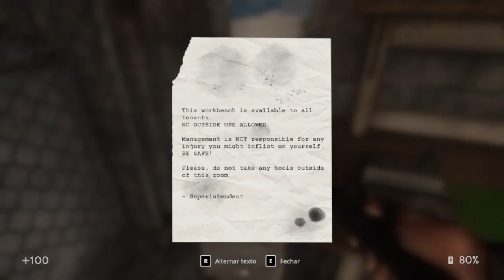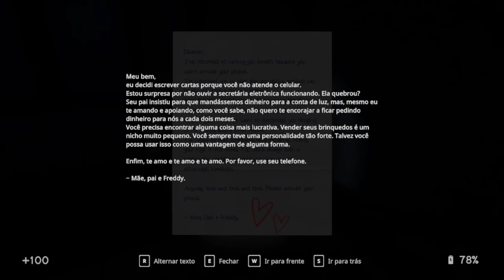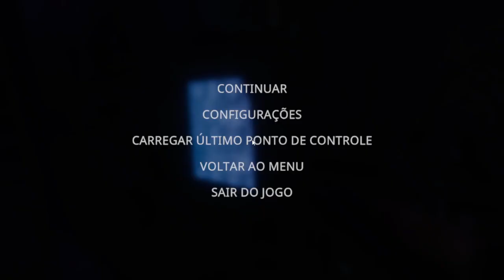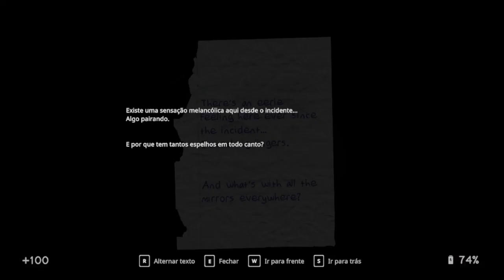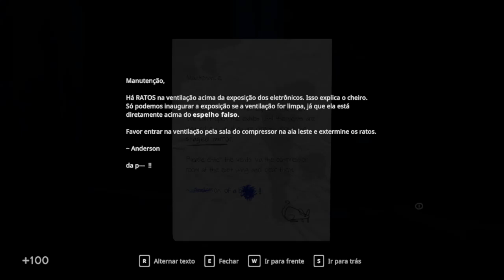IN SOUND MIND - Jogo de Terror Psycológico - Gameplay em Português (PT-BR) #01